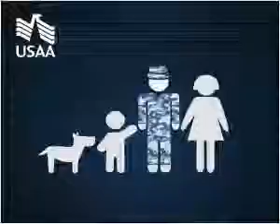My Edited Video